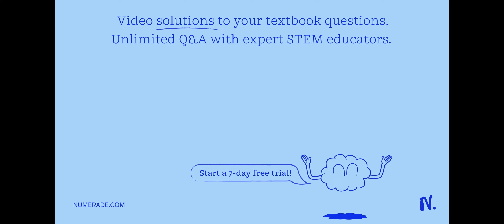Amount of plasticity before fracture is known as _______________. (a) ductility. (b) deformation. (…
Amount of plasticity before fracture is known as _______________. (a) ductility. (b) deformation. (c) brittleness. (d) necking. 2. Corrected_text: ________________ shows both modes of fracture, brittle and ductile fracture. (a) Ceramic (b) aluminium (c) Polymer at very low temperature (d) Polymer at room temperature (e) Glass Title_with_topic: Understanding Fracture and Plasticity in Materials